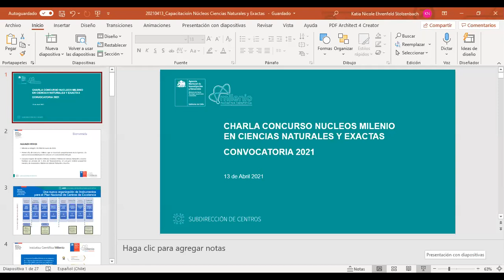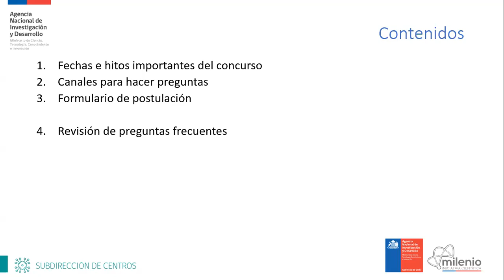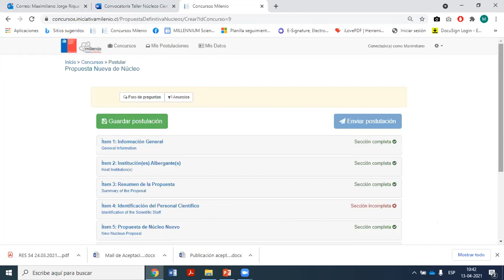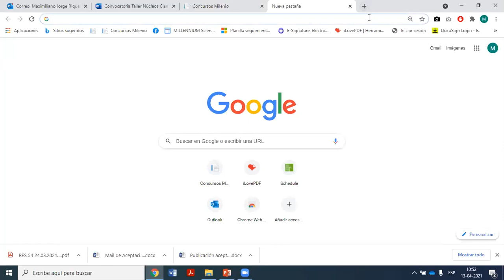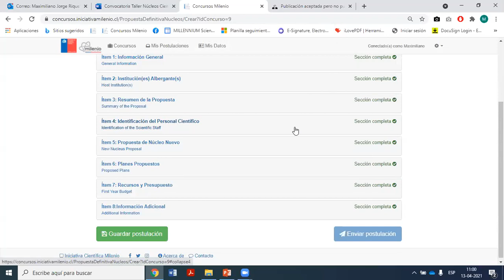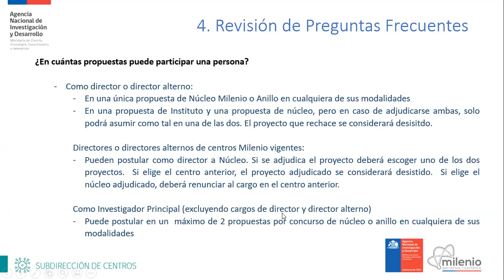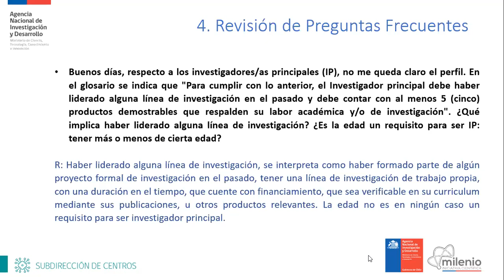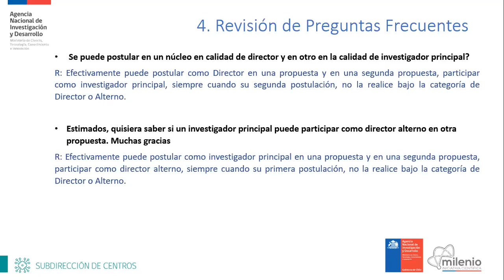Taller de difusión Concurso de Núcleos Milenio en Ciencias Naturales y Exactas